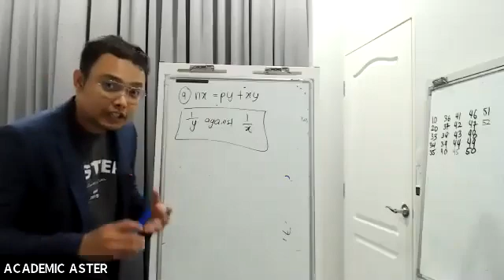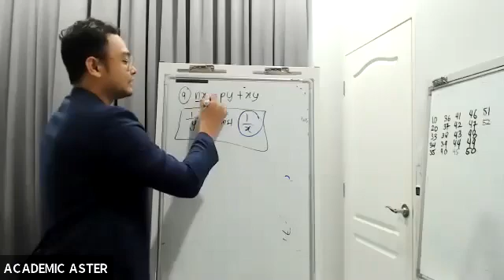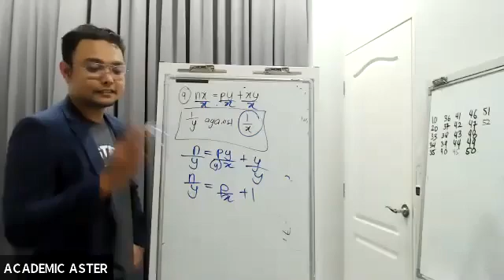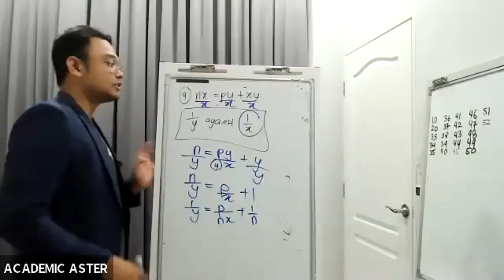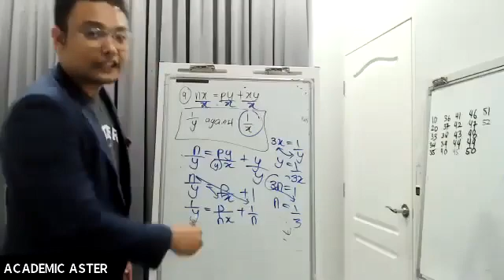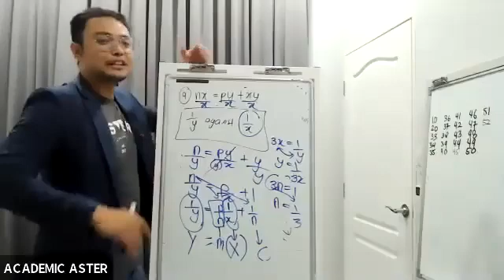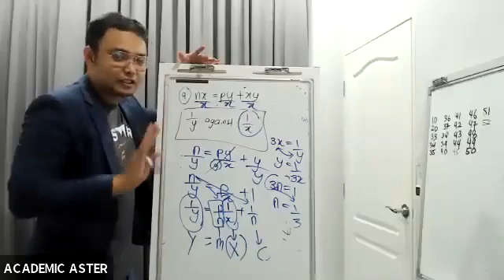CIKGU JANJI AWAK TAK AKAN SESAT